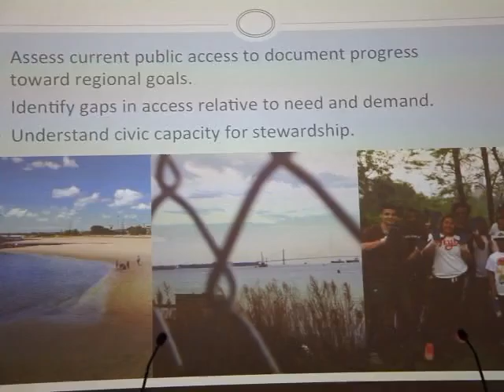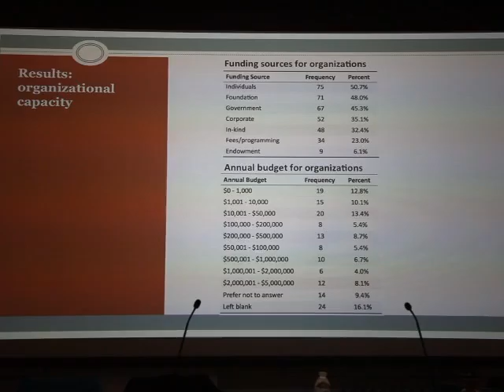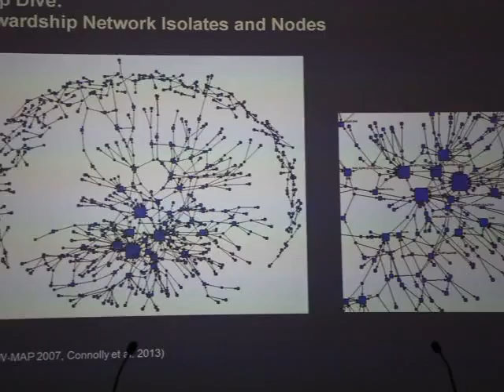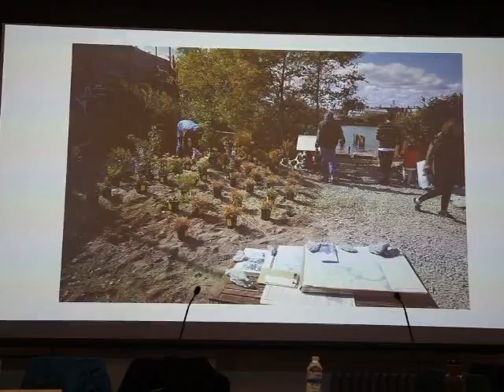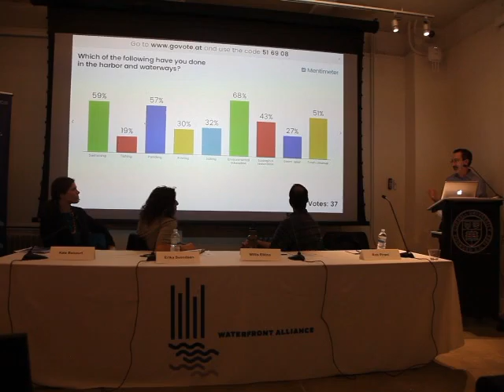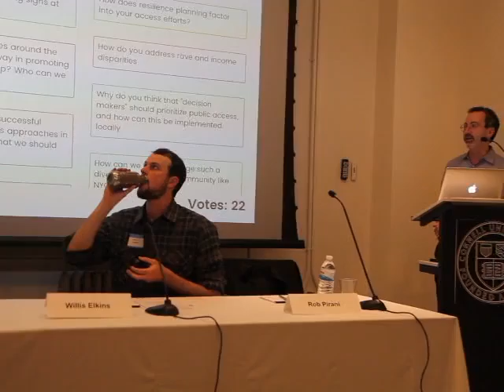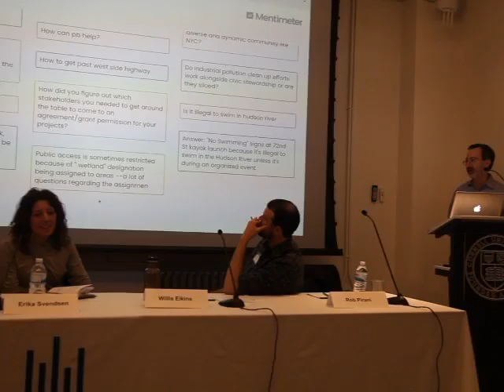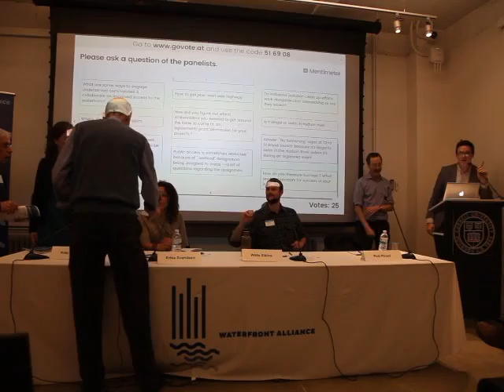DeepDives2016 Accessible Waterfronts: Defining public access and who is (under-)served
Based on "Connecting with Our Waterways: An Assessment of Public Access and Stewardship in New York - New Jersey Harbor Estuary", published this spring by HEP and USFS, panelists will present on and discuss the distribution of public access and stewardship in the harbor region, with an emphasis on underserved areas.

Participants will discuss the future of waterfront access in our region, including the kind of access that is currently available, who it is serving, and who its stewards are.

Featured Speakers:
Rob Pirani, NY-NJ Harbor & Estuary Program
Kate Boicourt, NY-NJ Harbor & Estuary Program
Willis Elkins, Newtown Creek Alliance
Erika Svendsen, US Forest Service Urban Field Station

Deep Dives: A discussion of the future of our region's waterfronts.
This free series of discussions and workshops will provide a platform for participants to discuss the future of our region's waterfronts, in a format that allows waterfront stakeholders and experts to explore new research and innovative ideas.